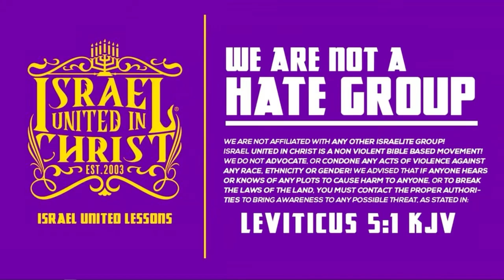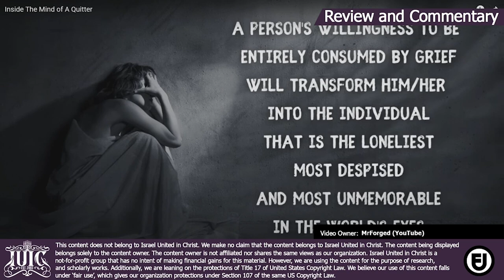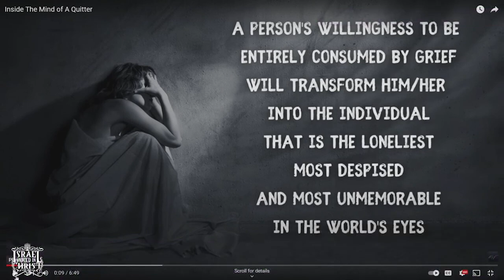You Judases: Liars & Quitters Pt.1